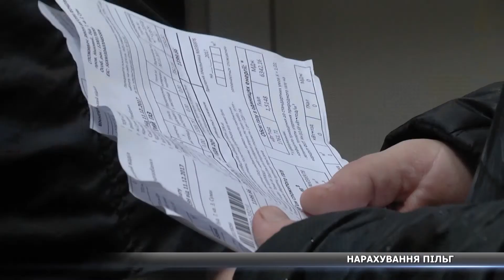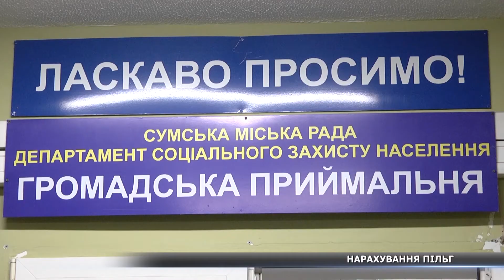Якщо ви пільговик і побачили велику суми у платіжках – не лякайтесь